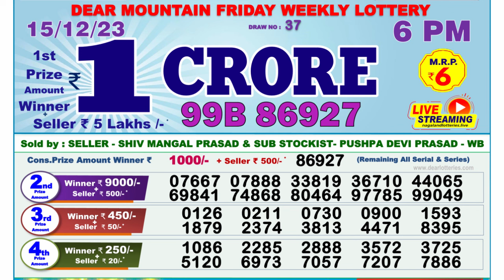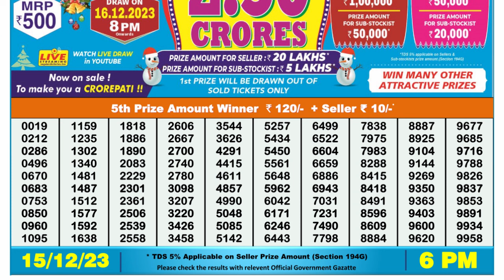Nagaland Lottery Sambad Live 6pm 15.12.23